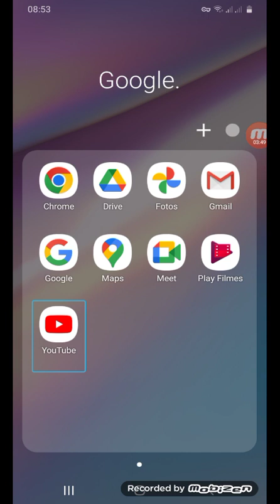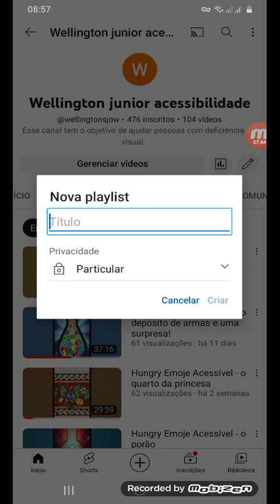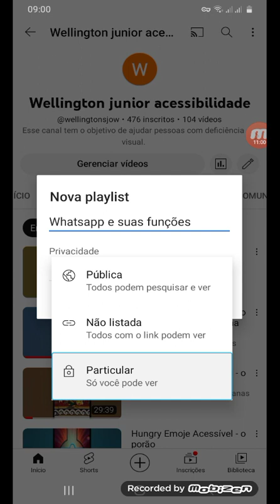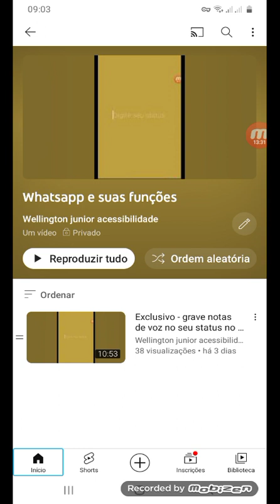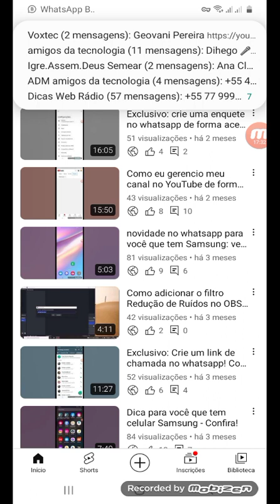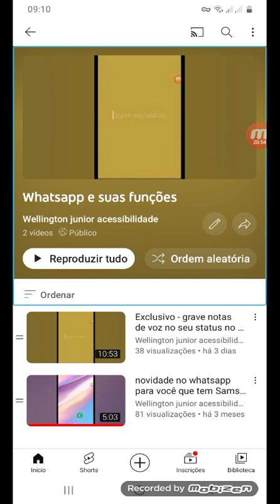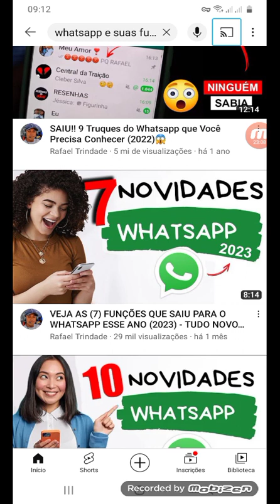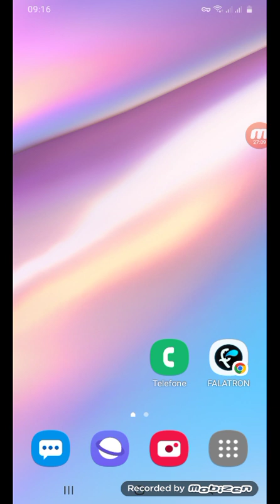Como criar e gerenciar uma playlist no seu canal de forma acessível e prática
Fala Galerinha!
Hoje trago mais um vídeo acessível aqui no canal.
Dessa vez, ensino como criar e gerenciar uma playlist no seu canal de forma acessível e prática.